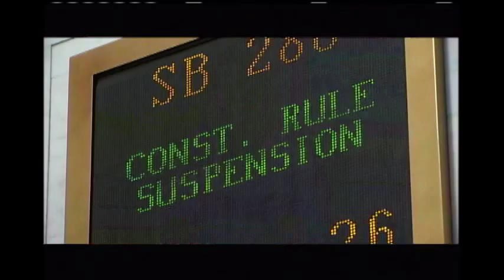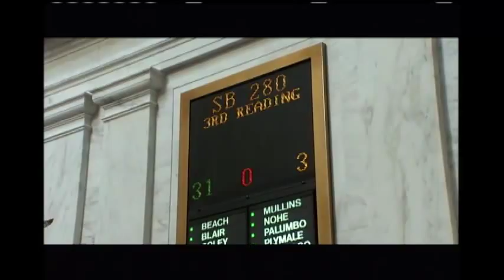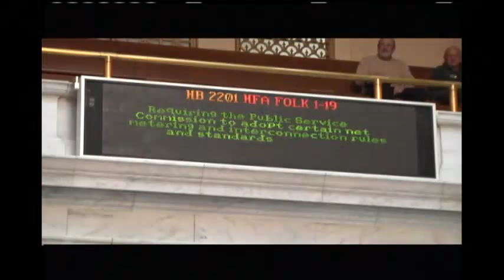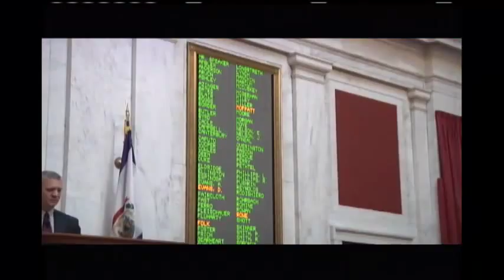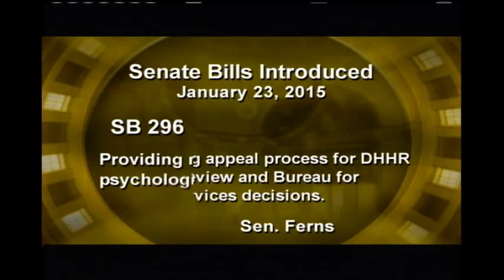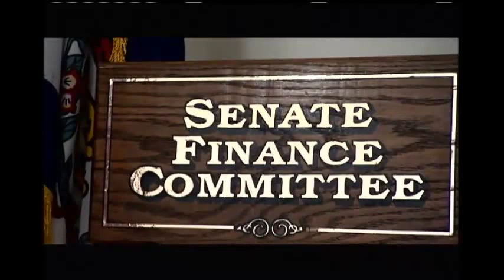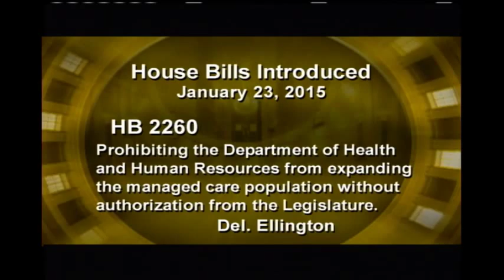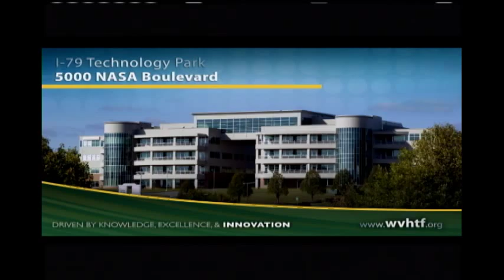The Legislature Today 01/23/2015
At the legislature today, as the first full week of the session comes to a close, bills are slowly moving through the legislative process.  We’ll review the week with some of our colleagues who are also covering the issues for their perspective.  And, we’ll profile Senator Donna Boley of Pleasants County.  A veteran lawmaker she has gone from the only Republican in the Senate to now, the only woman there.  These stories and more coming up on The Legislature Today.